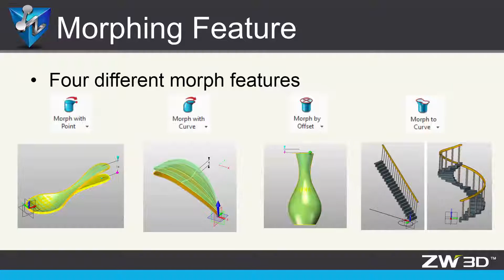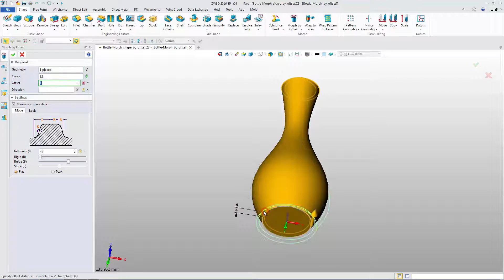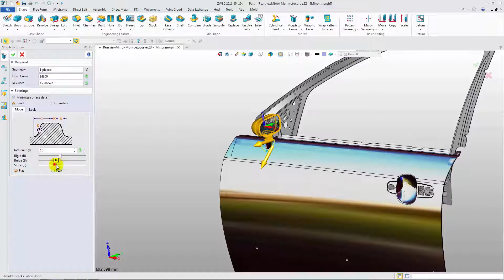Morphing Feature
With ZW3D, you can try many different morph functions, including morph shape with point, morph shape with curve, and so on.